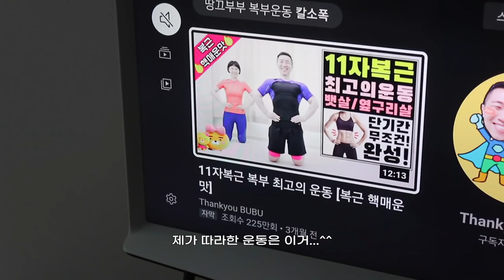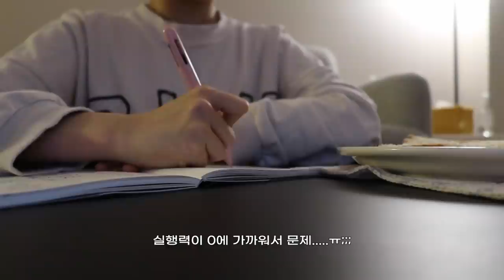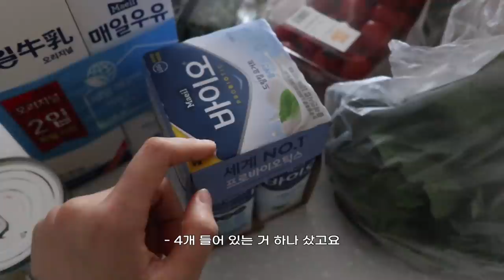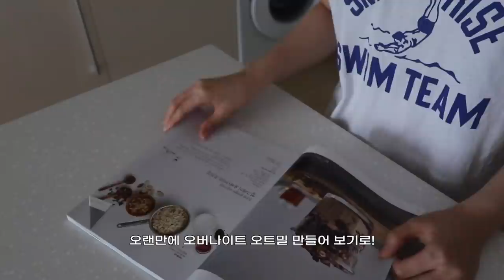𝐯𝐥𝐨𝐠. 집밥 해먹고 홈트^^하는 자취 일상. 요거트 만들고 사고 또 사고...ㅎ 사촌 언니네 집들이.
안녕하세요. 11월 인사 드린 게 어제 같은데 벌써 11월도 끝나가고 12월이 다가오네요🤭 작년에 세운 2020 목표가 생각나서 많이 부끄러운. ^^ㅎ 요즘...ㅎ 다이어트한다고 설치고 마스크만 쓰다가 1년이 다 지나간 것 같아요...🙄 저는 다시 초심으로 돌아가서 바지런히 살아보려고요. ^^ㅎㅎ 또 코세글자가 기승인데😷 모두들 건강조심하시고 항상 행복하세요🖤